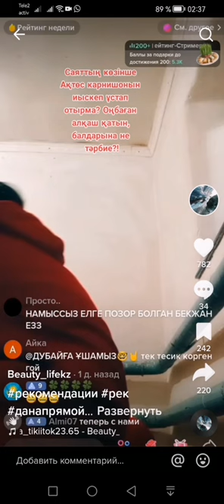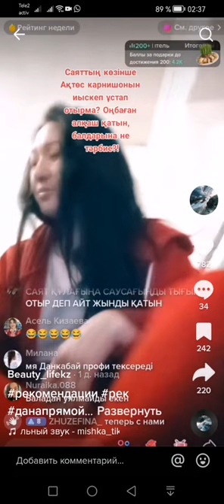Баласының көзінше еркектің мүшесін уқалап иіскеп отыр